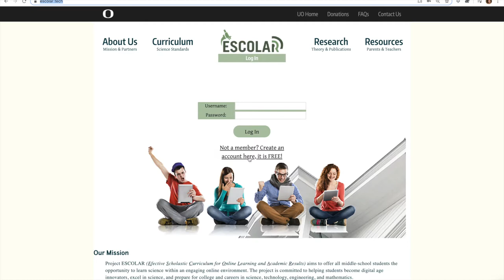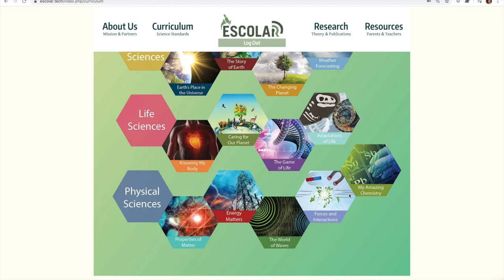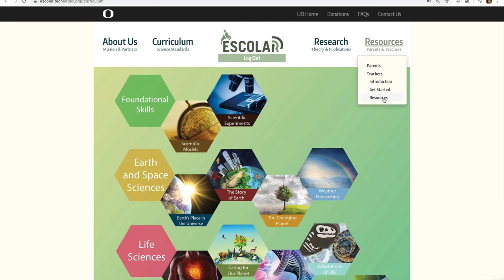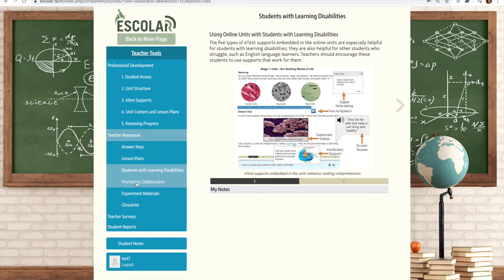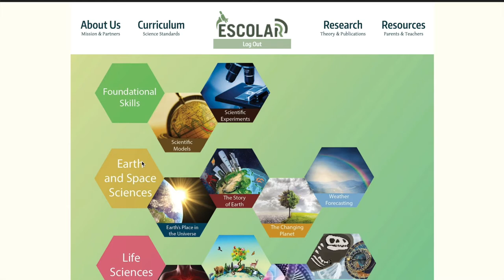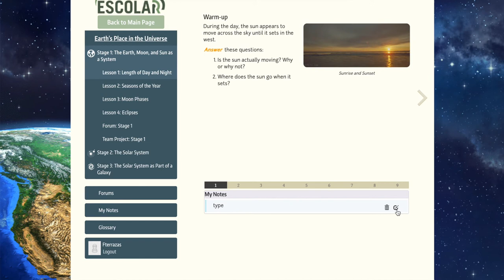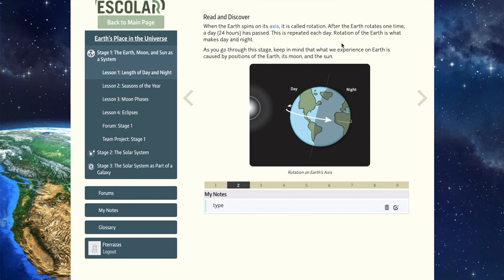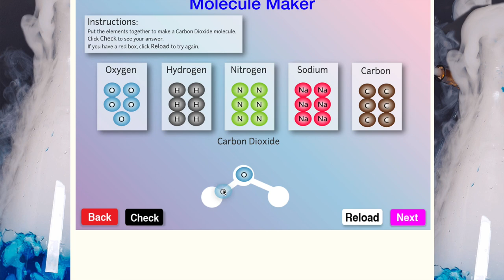ESCOLAR Introduction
This video showcases the web-based ESCOLAR (Effective Scholastic Curriculum for Online Learning and Academic Results) science curriculum program for middle school classrooms. Features of the curriculum include (a) an interactive, flexible, multi-modal learning environment, (b) built-in supports for students with various disabilities and learning styles, (c) alignment to Next Generation Science Standards, and (d) teacher-friendly resources such as an online training course and automated reports of student progress. The ESCOLAR curriculum was designed to help middle school science teachers meet the learning needs of diverse students, prepare all students for global citizenship, lessen the longstanding science literacy gap for students traditionally underrepresented in science education and careers, implement national and state standards, and successfully integrate modern technology into the science classroom. The curriculum consists of 15 units covering all middle school Next Generation Science Standards, including life science, physical science, Earth and space science, and scientific foundational skills. This new educational technology tool gives teachers and students a rich learning environment with highly interactive and engaging materials, guided inquiry-based activities, opportunities to collaborate, and on-screen reading enhancements to promote comprehension of scientific text. The ESCOLAR science curriculum program has been shown to be effective in deepening science knowledge among middle school students relative to traditional teaching methods. It offers a model for researchers and practitioners of how instructional technology can enhance science instruction among all students and lessen inequities among underrepresented students.